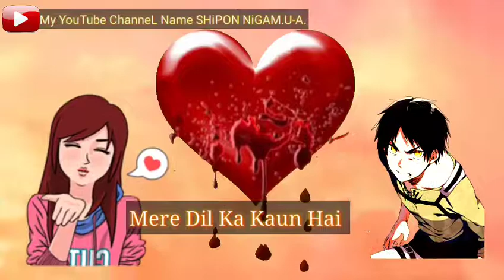Achha Sila Diya Tune Mere Pyar Ka WhatsApp status video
Achha Sila Diya tuna mere piyar ka
WhatsApp status video
SHiPON NiGAM U-A

Ya Channel ma music se related video milega
SHiPON NiGAM U-A

All Hindi Bengali and Assamese album song milega
SHiPON NiGAM U-A